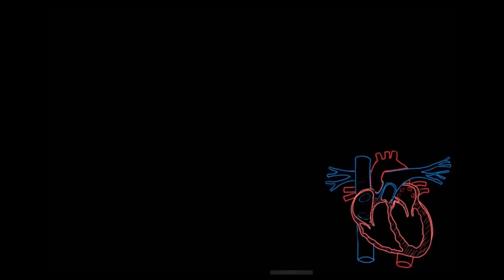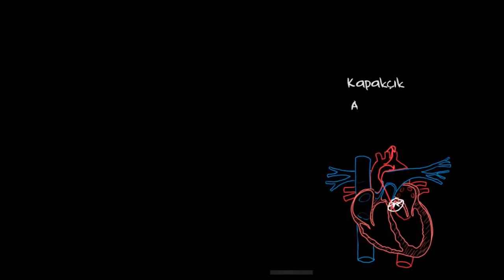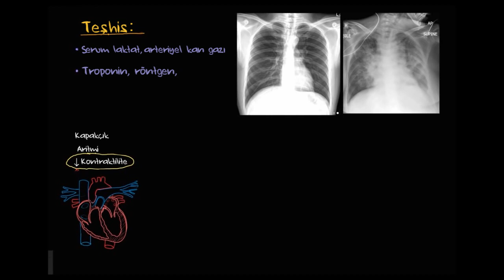Kardiyojenik Şok (Sağlık Bilgisi ve Tıp)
50 dilde 120 milyon öğrencinin faydalandığı, dünyanın en büyük ücretsiz öğrenme platformu Khan Academy’de, matematikten sanat tarihine, ekonomiden fen bilimlerine, basit toplamadan diferansiyel denklemlere, ilkokul seviyesinden üniversite seviyesine her yaş için binlerce ders videosu, interaktif alıştırma ve daha fazlasına tamamen ücretsiz ve reklamsız olarak ulaşabilirsiniz.